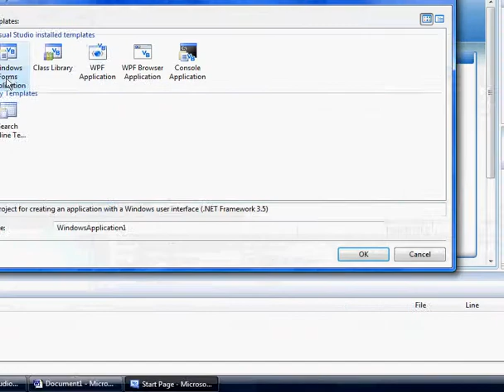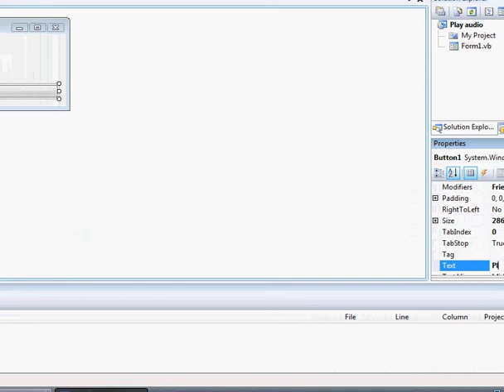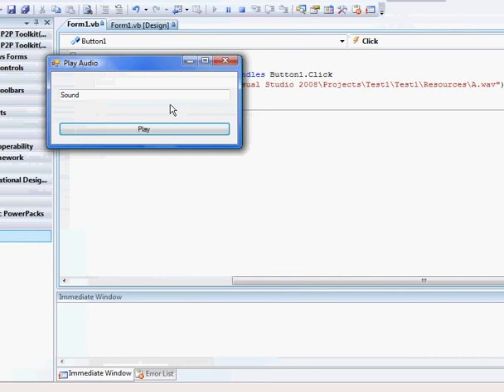Visual Basic 2008 Tutorial: How To Play An Audio File (Quality Test)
This video is another quality test; if you want the code you will have to private message me or comment. Have a Merry Christmas to all my viewers.